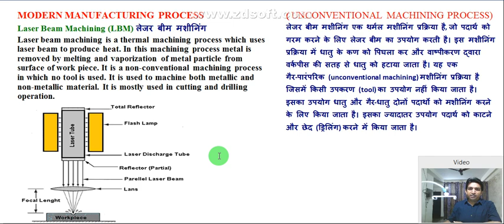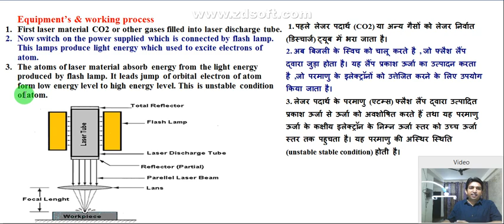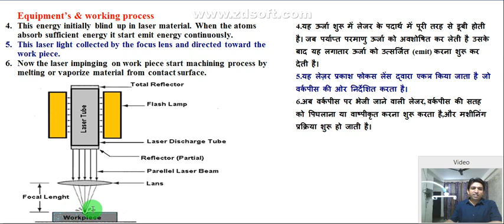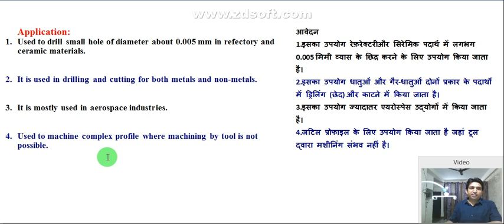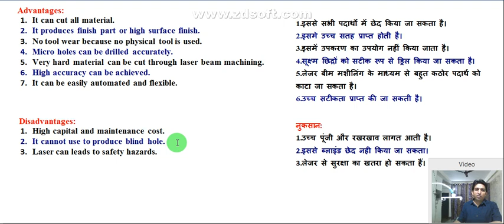laser beam machining in hindi, laser beam machining process, laser beam machining